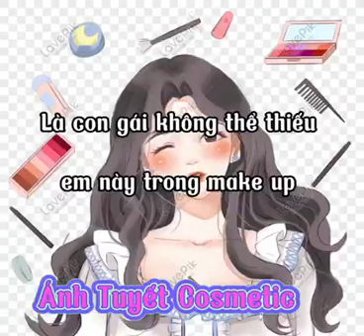bộ cọ trang điểm 8 món - shop giadunggialai.net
-Bộ cọ gồm 8 cây cọ với chức năng đánh: phấn phủ ,phấn má hồng, kem nền ,kem che khuyết điểm, tạo khối, các loại tán phấn mắt,.chải chải mi. và cọ son môi.
-Chất liệu sợi tổng hợp an toàn cùng thiết kế tone đa dạng
-Đầu cọ mềm mại và có độ bám dính tốt, tạo cảm giác thoải mái khi tán phấn lên bề mặt da.
-Mật độ lông cọ dày giúp bạn tán đều phấn và gel mà không còn vón cúc hay sần sùi.
-Thân cọ dài, được thiết kế vừa tay tạo cảm giác thoải mái và vững chắc khi cầm
-Nhỏ gọn, dễ dàng cất giữ trong túi xách, tiện lợi mang theo.
️-Lông cọ trang điểm siêu mềm mịn và bám phấn tốt.
️-Đầu lông cọ được nén chặt, đứng dáng, tán rất đều và dịu nhẹ với làn da của bạn.
-Phù hợp với thợ make up chuyên nghiệp lẫn người mới tập làm quen.